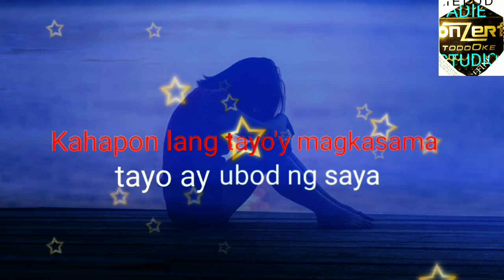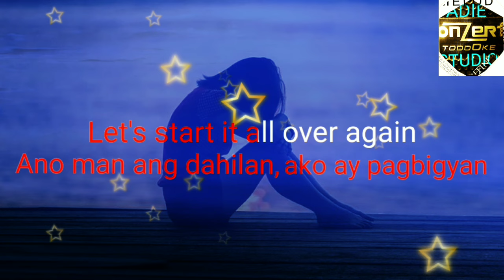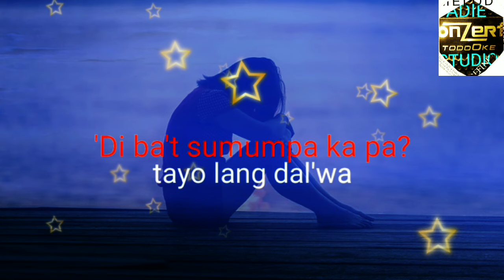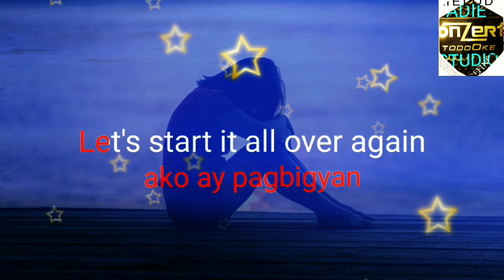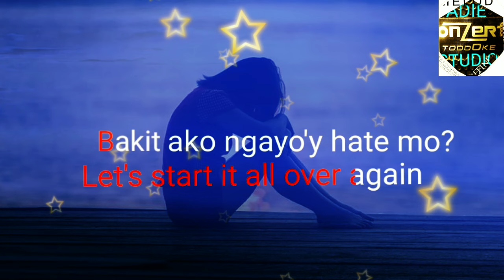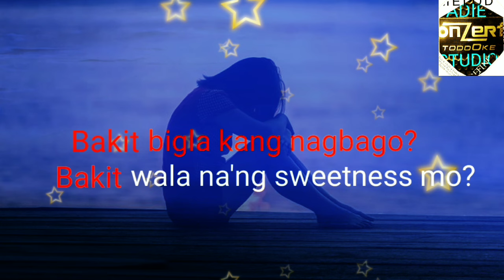BAKIT (Ako Ngayo'y Hate Mo) KARAOKE - AEGIS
karaoke Version
Bakit (Ako Ngayo'y Hate Mo)
Adie Studio

I DO NOT OWN THE MUSIC AUDIO USE ON THIS VIDEO...BUT EDITING OF KARAOKE LYRICS ARE MINE...ALL CREDITS GOES TO THE RIGHTFUL OWNER...THE VIDEO ARE CREATED FOR ENTERTAINMENT PURPOSES AND ALSO TO PROMOTE, SUPPORT ORIGINAL PINOY MUSIC (OPM)...

👇Video Credit to👇

Original: Aegis
Song Title: Bakit (Ako Ngayo'y Hate Mo) Karaoke
Lyrics Edited By: Adie Studio

***Hope you like this Karaoke Video guys and please don't forget to like and subscribe to my YouTube channel and then hit the notification bell button to keep updated for the latest video na ating e uupload...thank you so much guys and God bless...